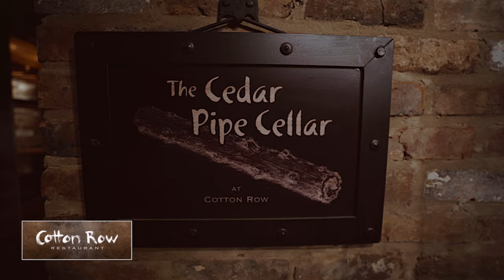Cotton Row Highlight Film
Cotton Row is an exclusive restaurant and Chef James Boyce has assembled a very talented team. Located in Huntsville, AL.